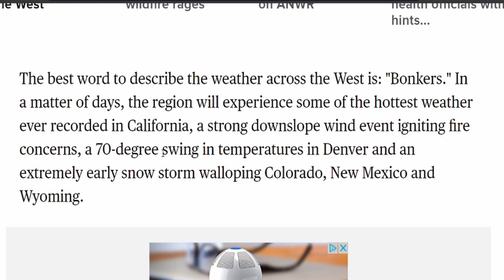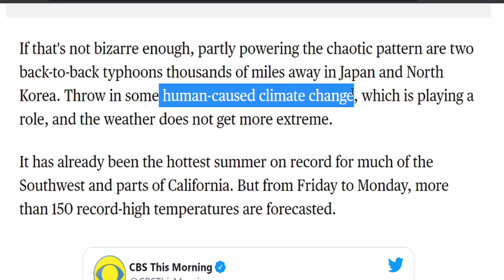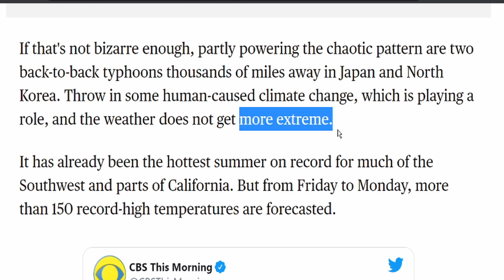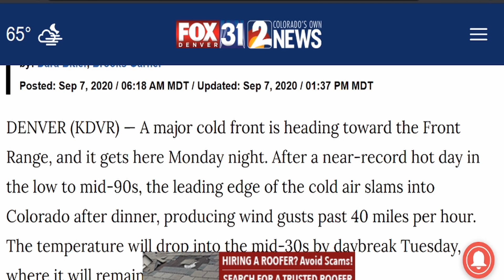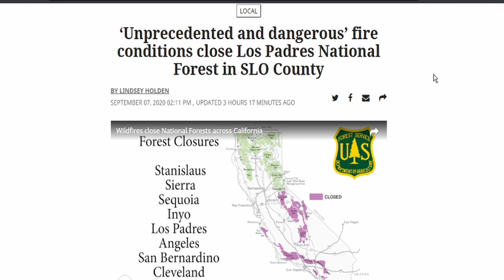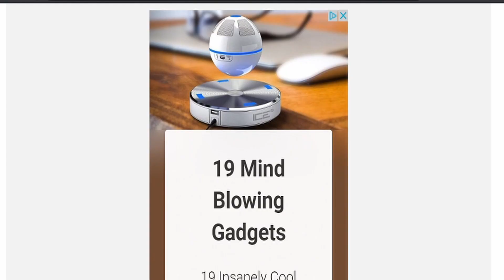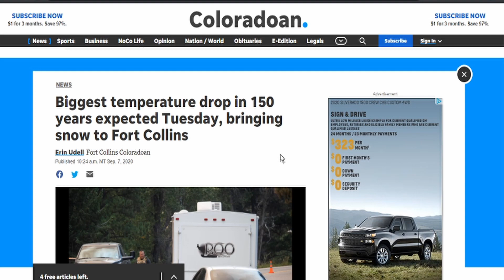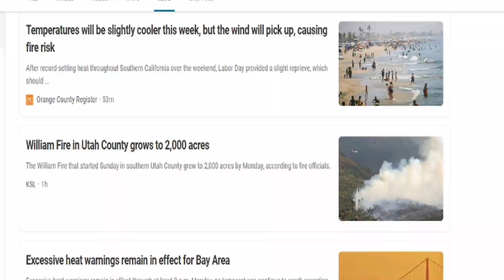THIS IS GETTING INSANE! FIRE AND SNOW!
SO THIS IS NORMAL WEATHER?!

Snail Mail:
5365 S STRAITS HWY, APT 37, INDIAN RIVER MI, 49749